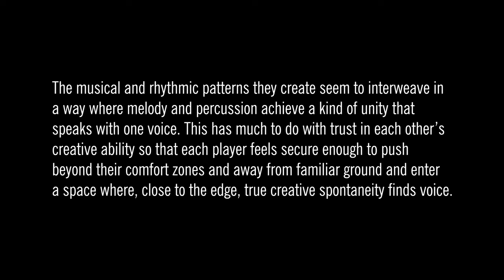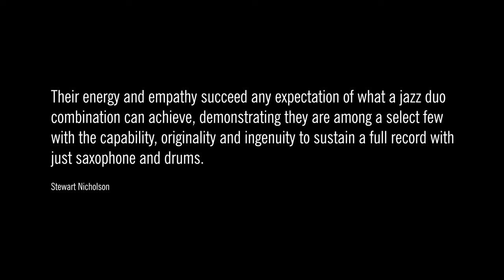Steve Wilson / Lewis Nash Duo, Live At Umbria Jazz (Preview)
"This is a duo that dispenses the feel-good factor, and audiences and critics love it — «Wilson/Nash reached their audience in more than musical ways. They did it through their grace, generosity and intelligence» said Albanyjazz.com. Or this, from All About Jazz, «Wilson and Nash make the combination of saxophone and drums as logical and complimentary as anything. It’s a treat to hear them work their magic». Live at Umbria Jazz Winter bottles some of that magic, as well as their artistry, humour and respect for the tradition. Recorded during four sold out concerts @UmbriaJazzOfficial between Christmas 2013 and New Year’s Day 2014, their energy and empathy succeed any expectation of what a jazz duo combination can achieve, demonstrating they are among a select few with the capability, originality and ingenuity to sustain a full concert programme of some sixty-five minutes (with some performances exceeding eighty minutes), with just saxophone and drums". (Stuart Nicholson, liner notes)

STEVE WILSON: ALTO SAX, SOPRANO SAX
LEWIS NASH: DRUMS & CYMBALS

Recorded live at Museo Emilio Greco, Orvieto, Umbria Jazz Winter
between December 30 2013 and January 1 2014

Engineering and Mastering: Gianni Grassilli
Art Direction: Marco Pennisi
Photos: Roberto Cifarelli
Steve Wilson plays Yamaha saxophones and Vandoren reeds and mouthpieces
Lewis Nash plays Zildjian cymbals and Vic Firth sticks
Many thanks to Carlo Pagnotta and Luca Conti
Special thanks to Gianni Grassilli for the superb sound recording work and his friendship
Executive producer: Marco Pennisi / Ehm Srl, Milano